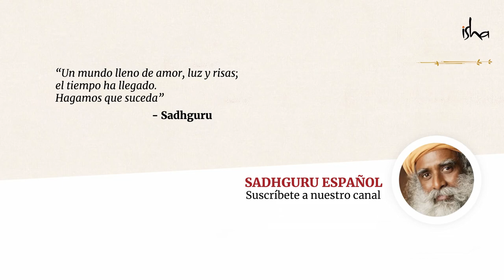El impacto de la industria cinematografíca en la sociedad| Sadhguru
Un estudiante le pregunta a Sadhguru hasta qué punto debemos regular el nivel de violencia y sexualidad que muestra el cine y todos los medios audiovisuales en general.
Dejando de lado lecciones de moral, Sadhguru pregunta: ¿Estamos glorificando la violencia o la mostramos de forma que el público entienda que ese no es el ejemplo a seguir?